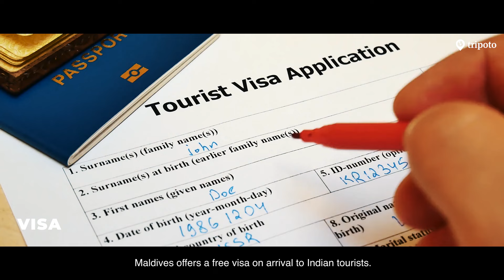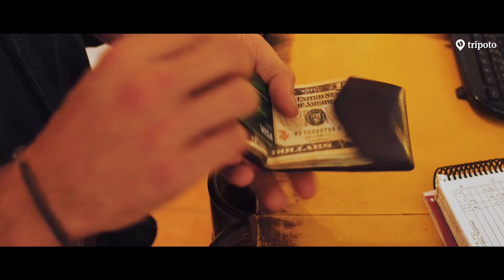The ULTIMATE Guide To Maldives | Maldives Honeymoon | Maldives Resorts | Best Islands | Tripoto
Maldives is one of the most romantic destinations on Earth. A honeymoon in Maldives will definitely be memorable. This guide is here to help you plan the perfect Maldives holiday, with information on the best islands in Maldives to the most dreamy resorts in Maldives. Check it out!

Credits
Script and narration: Namita Mittal
Editing: Samik Mukherjee
Produced by: Tripoto Travels